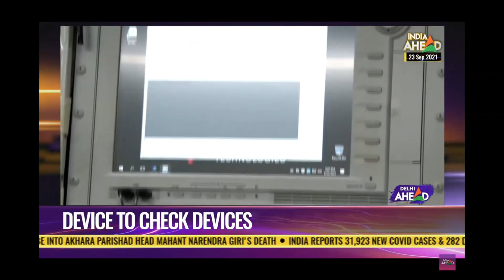IIT Delhi sets up Electronic Device and Circuit Measurement Lab with an upfront cost of INR 17 crore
IIT Delhi inaugurated advanced electrical characterization lab under the aegis of its central research facility on 15th September 2021. The one of its kind lab is equipped with various types of measurements, such as DC, RF, load-pull, cryogenic to high temperature range, solar photovoltaics, and Quantum.